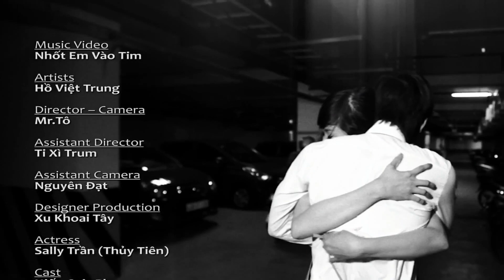[ MV HD ] Nhốt Em Vào Tim - Hồ Việt Trung